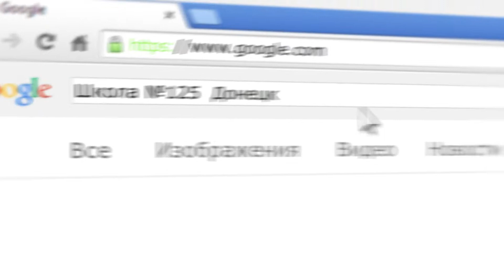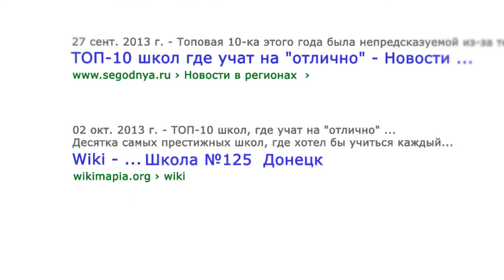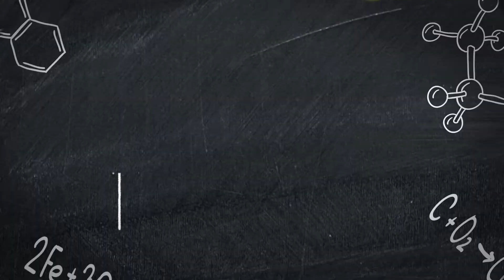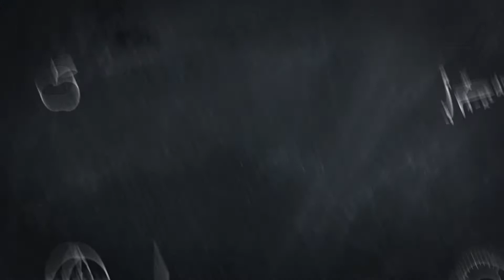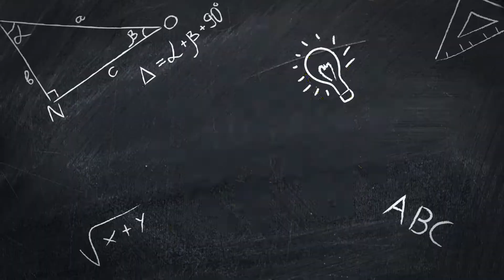Выпускной-2020 9-Б класса 125 школы г.Донецка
Слайдшоу об учениках 9 класса, о 9 годах обучения в школе. В классе учатся дружные, активные, спортивные и веселые девочки и мальчики. В этом году многие покинут школу и класс, но в их памяти сохранятся веселые мгновения жизни класса за многие годы.